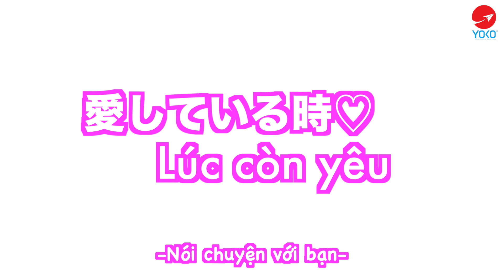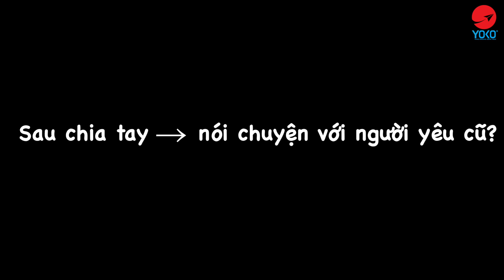【Yêu và chia tay】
【Khi đang yêu và sau khi chia tay】
Liệu các bạn đã trải qua mấy trường hợp như này chưa nhỉ?
Dù có hay chưa thì chúng ta vẫn phải học từ vựng thôi :D
・ダーリン : Em/Anh yêu
・ハニー： Em/Anh yêu
・もとかの: Bạn gái cũ
・もとかれ : Bạn trai cũ
・あいつ : Cái thằng/con đấy
・かっこいい：Đẹp trai, cool ngầu
・可愛い： Dễ thương, xinh gái
・バカバカしい： Ngu ngốc
・別れる： Chia tay
・愛する： Yêu
Like và Share clip nếu thấy hay nha !!!
ありがとう♡
_Dĩa_